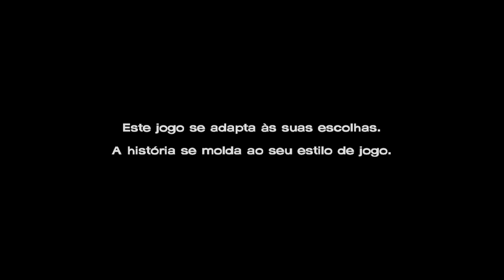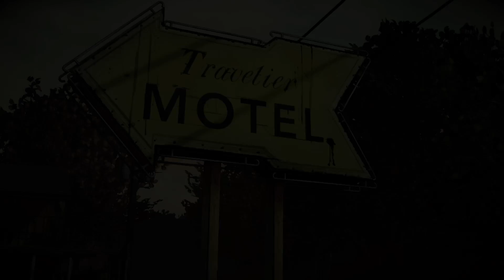Live Mixer #154 - The Walking Dead Collection